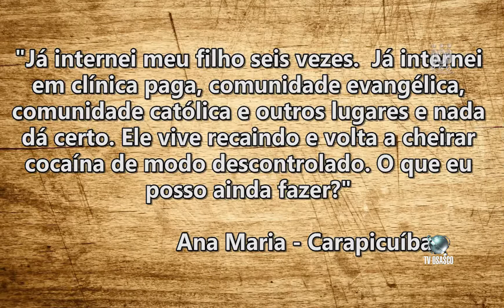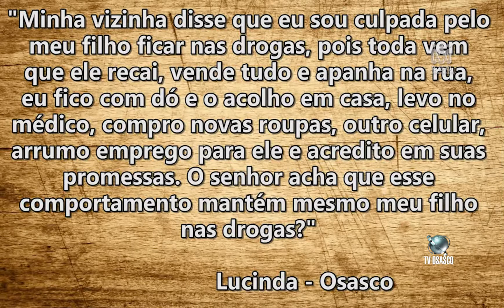Novo Dia Nova Esperança 26